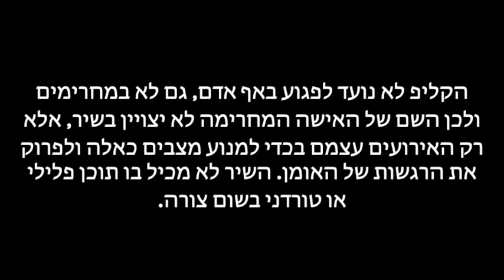המבורגיני - Tygair ft Nes Maitov | הקליפ הרשמי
שיר שמתאר את החרם שאני עובר ומדובר פה במחרימה שלא אציין את שמה כדי לא לעורר מהומה מהצד השני ולא לעבור על חוקי ההפצה
אשמח שתביעו אמפתיה ותגלו רחמים - זה לא היה קל
מארח ידידה ממש טובה ששרה ברקע ומצתלמת בסלפי ערוך (:

מילים..

בית ראשון

היו הייתה ילדה קטנה רעה שצעקה
אמא!! ישלי חרדת נטישה!!
מכרה את גופה והפכה להיות זונה
אבל עם תגיד את שמה אז היא תגיש לך טביעה
אוי.. זה כאב במיוחד
איך זה מרגיש עכשיו להיות בלבד?!
עזבי אותי לנפשי כבר לא נהיה חברים לעד
מפתאום לרדת על אדם כזה מיוחד איי
אומרת שאני צריך אשפוז דחוף
קבלי מהחבר שלך ליטוף
וזדייני עם כולם כי כולנו בני אדם
גם אלה שהרסו לי והחרימו הכל בגללם
את עשית לי רע
מגיע לך לשכב עם ערסים בתוך המיטה
בוכה על הטרדה, הם אלה שהטרידו
את סכהכל שפוטה שלהם מתי אתם תבינו?
אז כשתלכי לבאבאזור בביקיני
תפיצי אהבה אבל בסוף את תביני
שהשנאה לא תוביל אותך לשום מקום
כי גיהנום זה המקום בשם המבורגיני

בית שני:

אני פתאום נהייתי רוח בחיים
בית הקברות זוכרת?! היה טעים!!
רוצה עוד?! כי זה הגיע לך ולכולם
החרם שלכם צבע פה חרא של עולם
אני גם בנאדם אך אין לי זכות לנשום
בגלל האנשים האלה אני חי בגיהנום
חושבת שזה מוצדק?! אז אין הצדקה
למעשה את שטן לא נשמה
ועכשיו אני מקווה שאת בוכה ומבינה
כמה שהעולם הזה הפך לי לתמותה
בגללך אני בחוץ חי בפנים אני כבר מת
מקווה שאת עדיין שמה נהנית באמת
אבל המצב כבר מוגזם
אני שוב פעם אומר זה אני מול העולם
בנאדם מול הרבה מפלצות ואויבים
המבורגיני נשמה כע היו זמנים יותר טובים
ודווקא כשאני רציתי להשלים
אנשים סכסכו היית בצד של הרעים
וסלחתי פה הרבה הגיע זמן שלא סולחים
עם שמעת ת'שיר אז לפחות תגידי לי תודה שלא אבדו הרחמים
ואם תרצי להתנצל
עכשיו זה הזמן כי עוד מעט תלכי לעזאזל